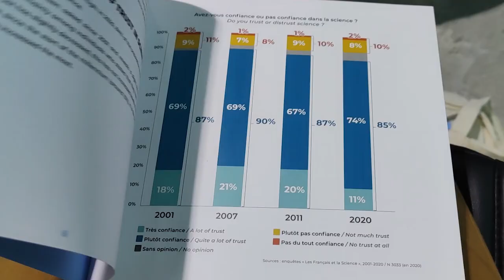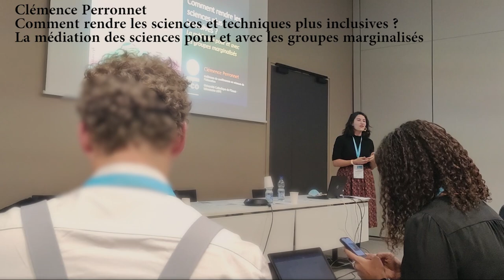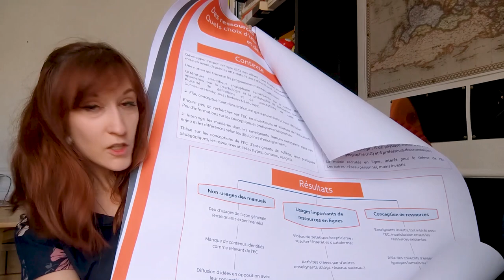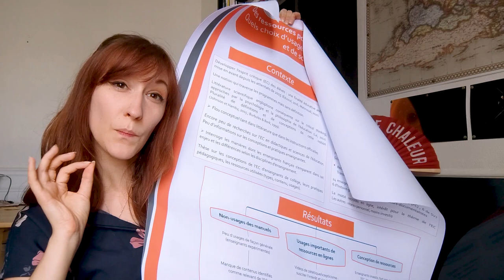Colloque, présentations et enjeux - Vlog Thèse #3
C'est quoi un colloque ? Pourquoi des chercheurs vont présenter là-bas ? Une vidéo avec des vrais extraits d'événements scientifiques !
Troisième vlog de thèse, je vous parle de mon expérience des communications en colloque/congrès et journées d'études.